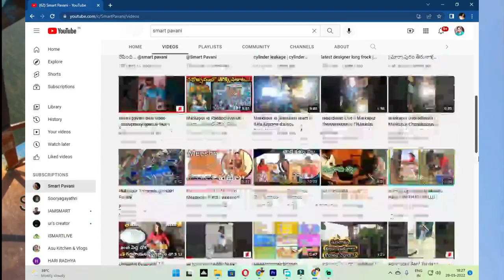Bigg Boss season 6 | సామాన్యులకు బంపర్ ఆఫర్ బిగ్‌బాస్‌ షోలో పాల్గొనే ఛాన్స్‌